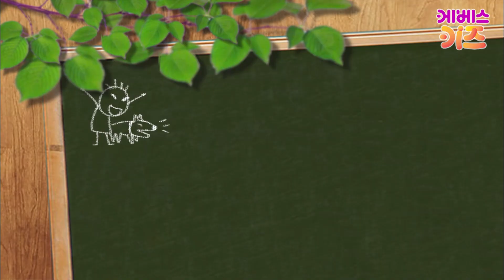찌릿 찌릿, 고슴도치 등장!ㅣ35회. 나는야! 탄피대장ㅣ귀여운 동물 친구들! 미니미니쿵ㅣKBS 방송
35회. 나는야! 탄피대장